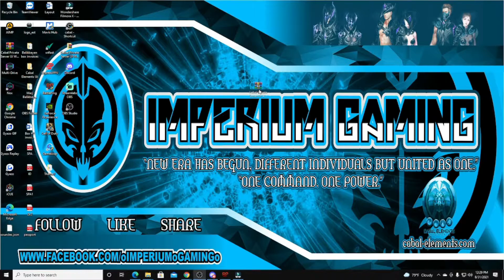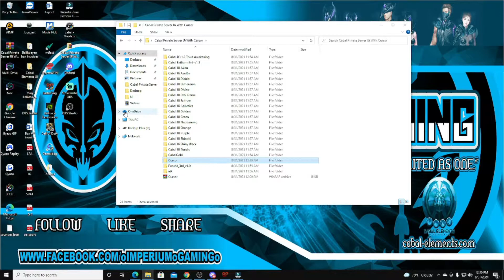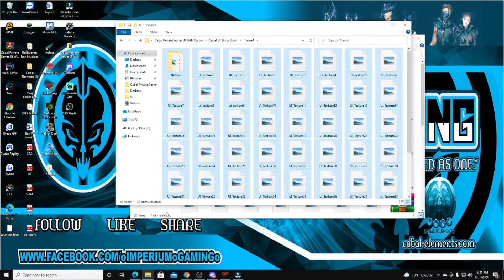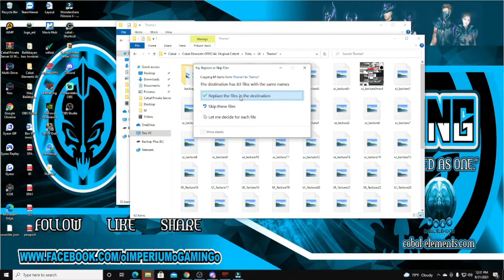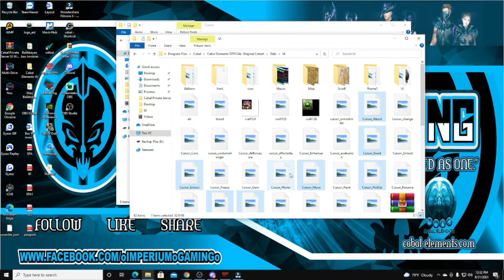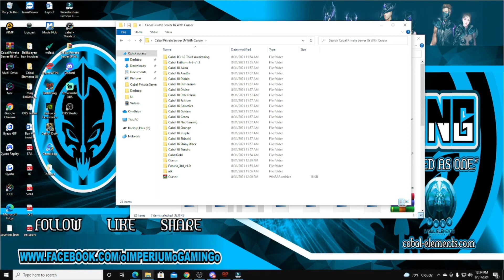Cabal Private Server Ui With Cursor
Applicable to all Private Server
Download Links